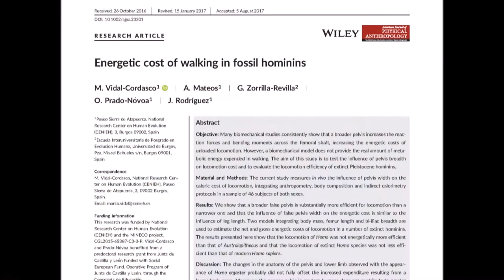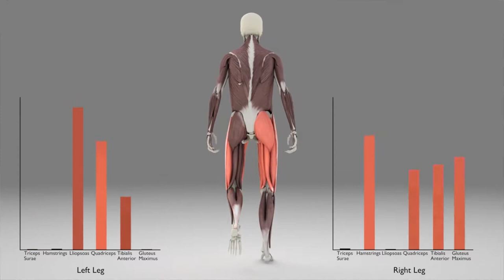Siete días ... 27 de noviembre a 3 de diciembre (bipedismo)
Esta semana he publicado una nueva etapa en la sección "El viaje más largo" y hablamos de la colonización de Sahul. Por otro lado, comento un artículo que estudia la eficiencia energética del bipedismo en Homo sapiens moderno en relación con otros homininos extintos. Por último, recomiendo la lectura del libro de Alfred R. Wallace "Viaje al archipiélago malayo".